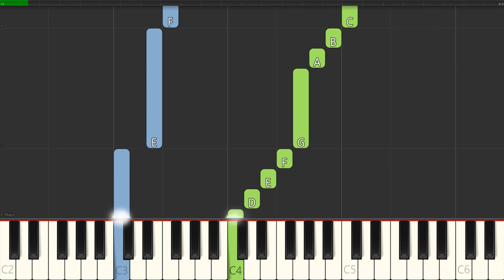Learn How To Play The First Noel With This Piano Tutorial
In this piano tutorial video, we'll be learning how to play the popular song from "The First Noel" on the piano. Whether you're a beginner or an intermediate pianist, this tutorial will provide you with clear and concise instructions on how to play this fun and upbeat melody.

With easy-to-follow on-screen notation and helpful tips along the way, this tutorial is designed to help you master "The First Noel" in no time. So grab your sheet music or follow along with the on-screen notes, and let's get started on playing this lively tune on the piano!